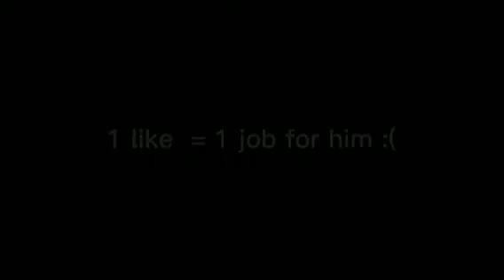Brookhaven funny moments #32 and #31 from qumic